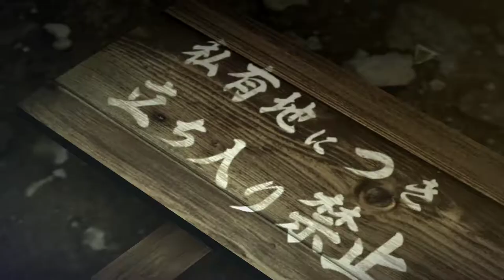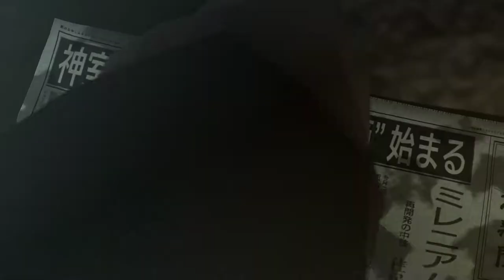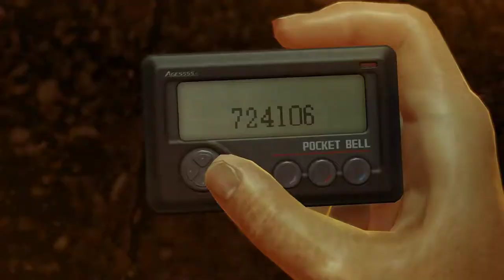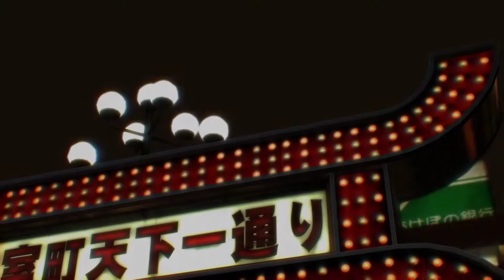Yakuza 0 [1] Off to a Singing Start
An interesting start to the game.